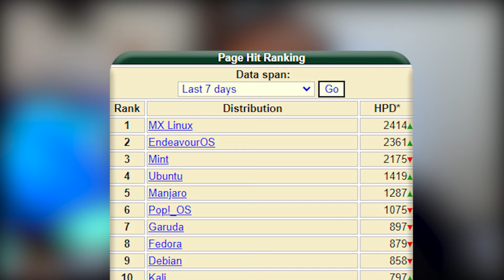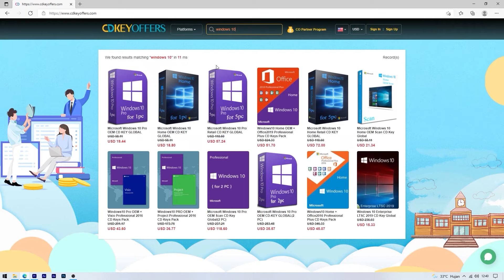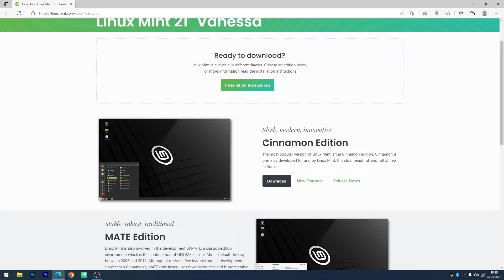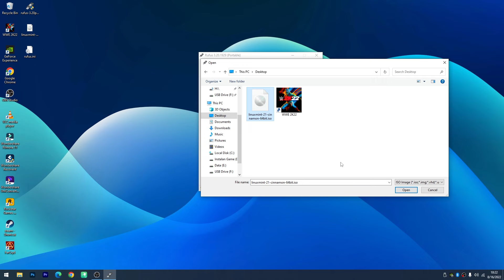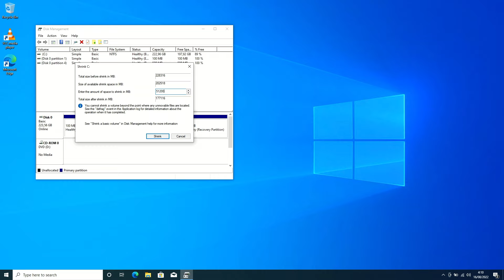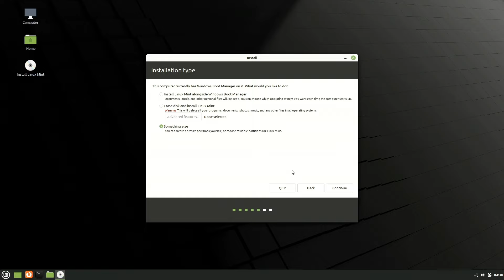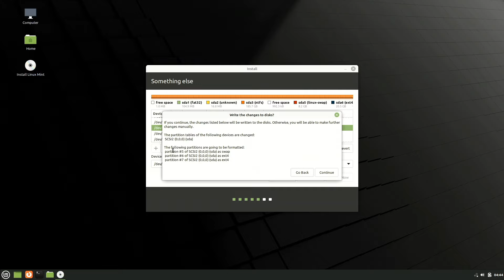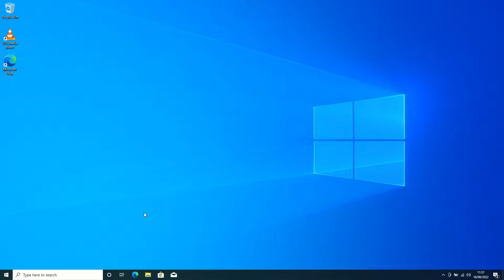MUDAH! Cara Install Linux Mint Dual Boot dengan Windows 10 LENGKAP!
Hallo.. Asslamualaikum...
Selamat datang di Channel Levelu iD
di video kali ini kita akan share ke kalian cara untuk install Linux Mint Dualboot dengan Windows 10 Step by Step.

Resume Video :
00:00 Intro
00:24 Linux Mint
02:08 Iklan Dulu Guys
03:17 Download Bahanya
05:06 Buat Bootable Linux Mint
07:00 Alokasikan Partisi Untuk Linux Mint
08:28 Setting Boot Priority
09:09 Proses Install
10:42 Buat Partisi Untuk Linux Mint
15:55 Boot ke Linux Mint
16:55 Penutup & DOA

Semoga Bermanfaat